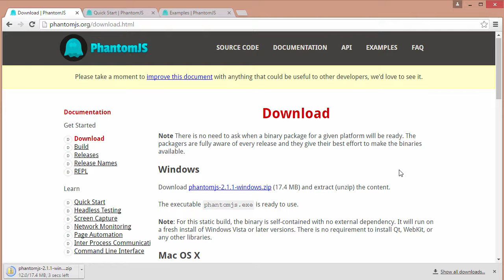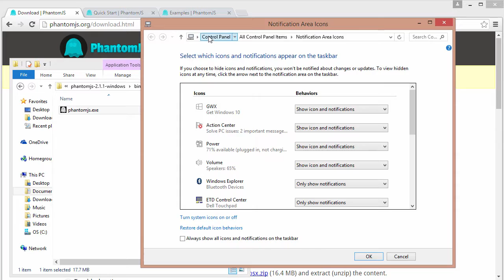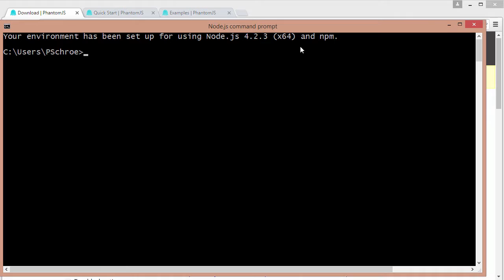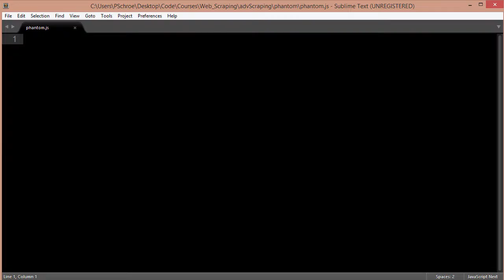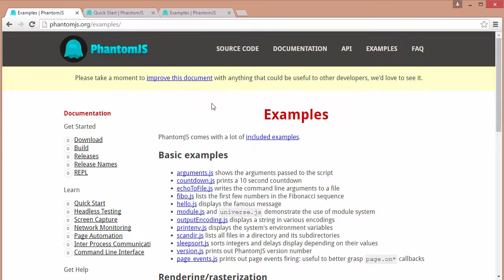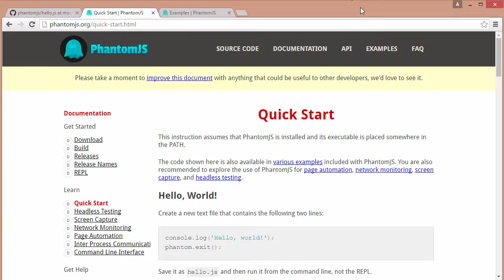How to Install PhantomJS - 4/6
How to install PhantomJS on Windows machine.
Part of the Advanced Web Scraping series.

In this video we're going to look at how to install PhantomJS. I'm using Windows 8. So depending on what system your on there may be some differences.  And there's basically 3 steps, first you download the files, then you edit your PATH variable and then you install phantomjs globally.

You'll want to navigate over to phantomjs.org. Then click this download button.  Since I'm on Windows I'll download this link at the top.  The currently latest version of PhantomJS is 2.1.1 which is what we'll be using.